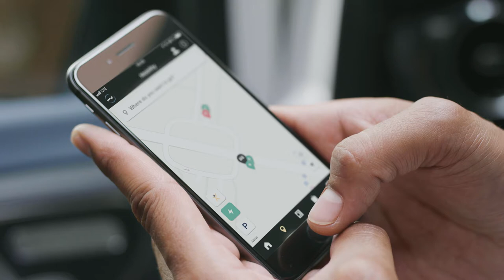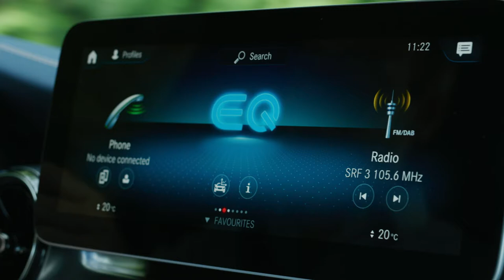New 2020 Mercedes-Benz EQV - Driving Scenes